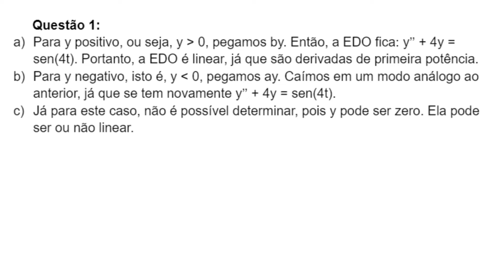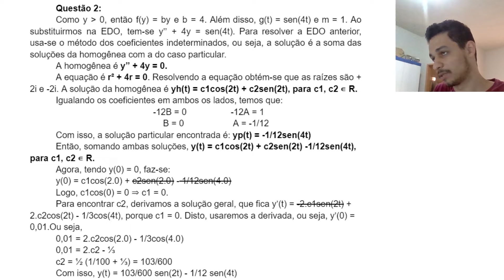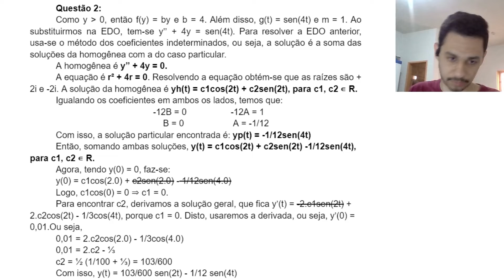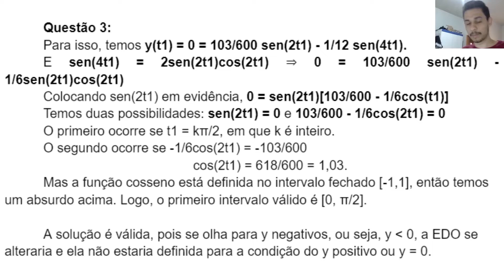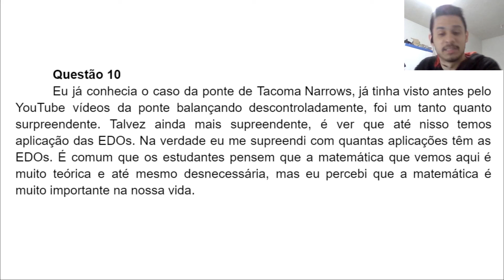Trabalho EDO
0:00 intro
0:30 questão 1
1:00 questão 2
3:00 questão 3
4:40 questão 4
9:50 questão 5
11:10 questão 6
11:33 questão 7
11:38 questão 8
12:08 questão 9
12:25 questão 10
13:03 outro